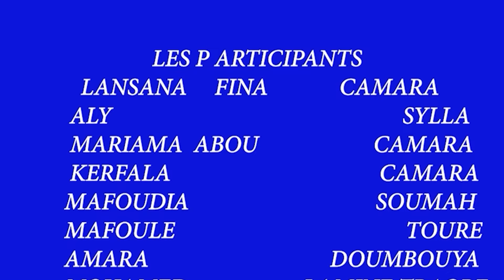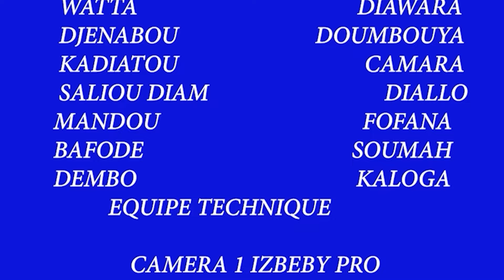GBE DONDEYA VOL 8